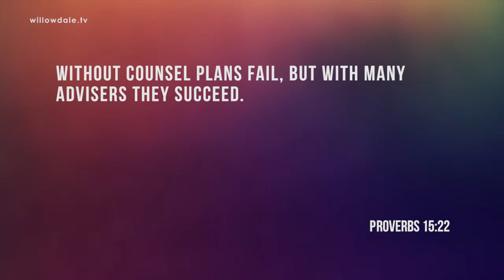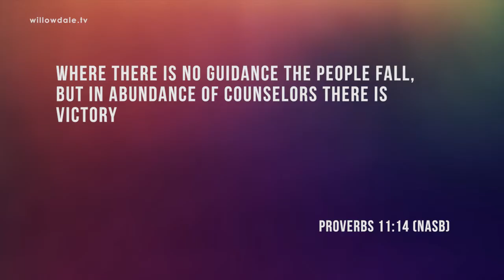Personal Board of Directors